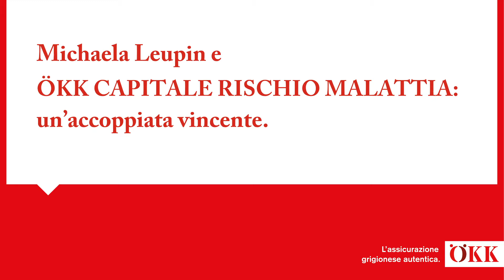ÖKK CAPITALE RISCHIO MALATTIA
Una malattia può diventare invalidante: se succede, questa assicurazione garantisce sicurezza finanziaria a lei e alla sua famiglia.